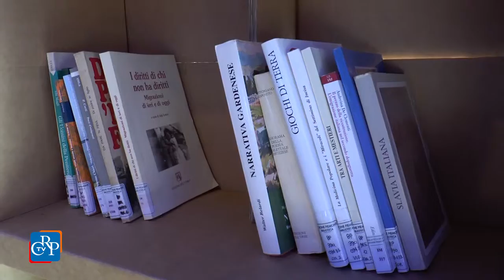Festival dell’oralità popolare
I “confini”, sia geografici che tra le diverse culture, sono stati il tema conduttore della decima edizione del Festival dell'Oralità Popolare. Per due giorni piazza Carlo Alberto a Torino, ha ospitato dibattiti, laboratori, cultura, musica e cibo da molti paesi del mondo. Presenti anche alcuni volumi della Biblioteca della Regione Piemonte grazie ad un accordo di collaborazione con la Rete italiana di cultura popolare.

[Intervista a Antonio Damasco, Rete Italiana di Cultura Popolare]